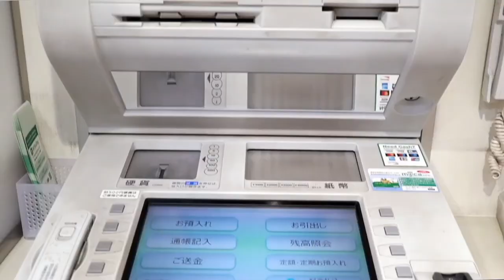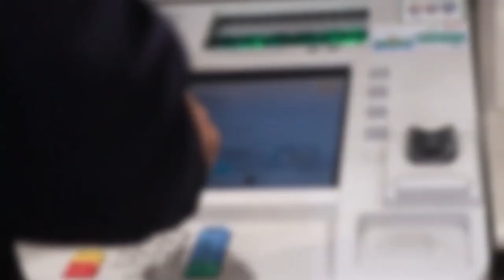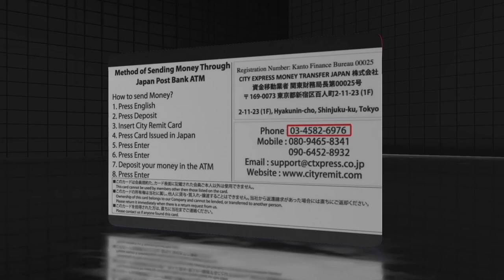Send Money to Cambodia Khmer Language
សួស្ដីបងប្អូនទាំងអស់គ្នា
សម្រាប់វិដីអូខាងក្រោមនេះគឺជាវីដីអូដែរណែនាំលោកអ្នកអំពីការផ្ញេីប្រាក់ទៅប្រទេសកម្ពុជាតាមរយៈទូរធនាគា
ប្រសិនបេីមានករណីត្រង់ណាដែលមិនច្បាស់សូមទំនាក់ទំនងមកកាន់ក្រុមហ៊ុនដោយផ្ទាល់បាន
សូមអរគុណ

City Express Japan is an international money transfer service provider in Japan. Based in Shinjuku, at the heart of Tokyo, it has covered all the Japan with its specific easy-to-use remit card. This CITY REMIT CARD does not cost for customers. Please request for your CITY REMIT CARD...